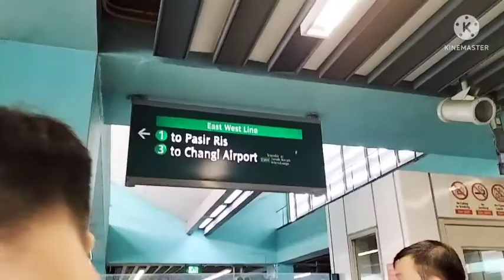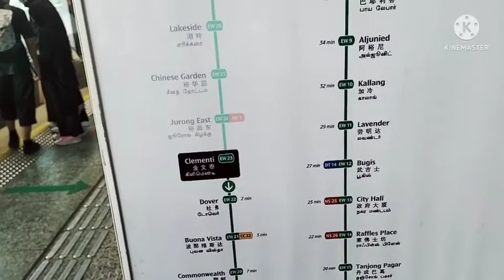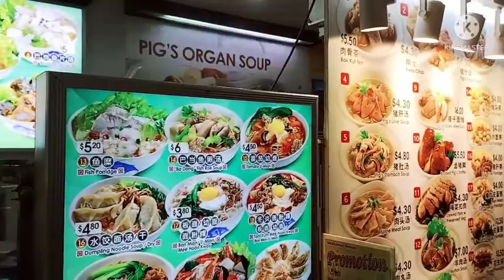SHORE LEAVE PART 2 VIDEO.at Singapore by// boss venture vlog